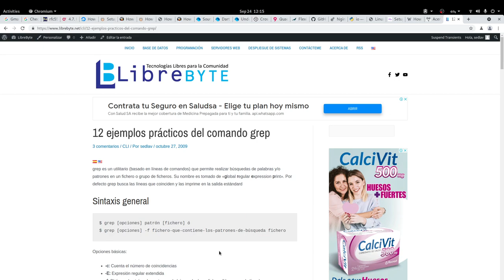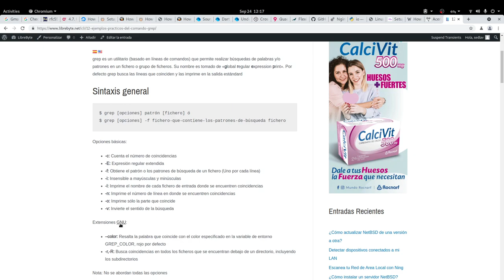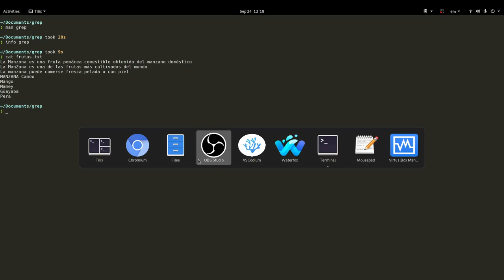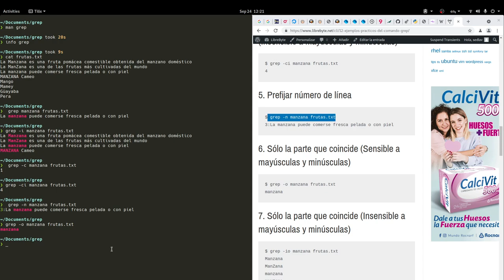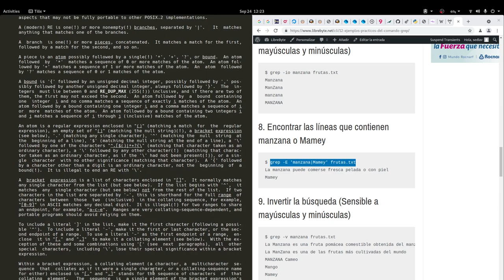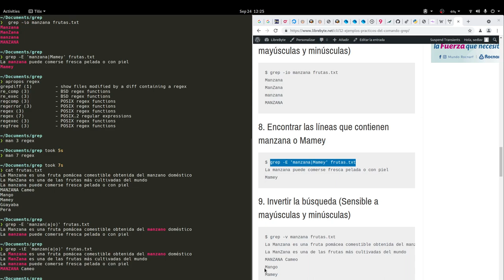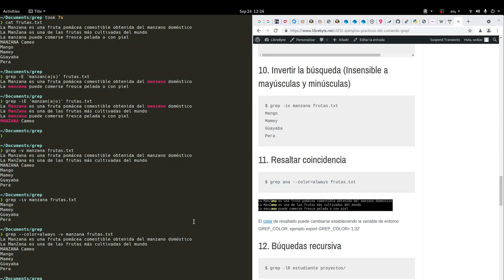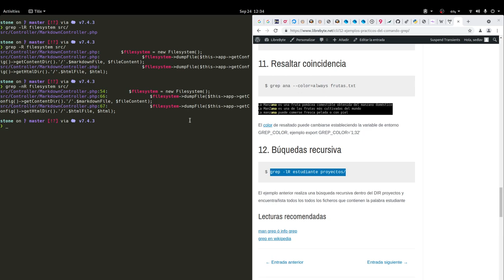Mejora tus habilidades SysAdmin con grep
En el siguiete video mostramos 12 ejemplos del comando GREP.

grep es un utilitario (basado en líneas de comandos) que permite realizar búsquedas de palabras y/o patrones en un fichero o grupo de ficheros. Su nombre es tomado de «global regular expression print». Por defecto grep busca las líneas que coinciden y las imprime en la salida estándard